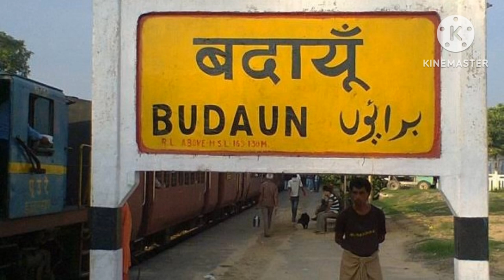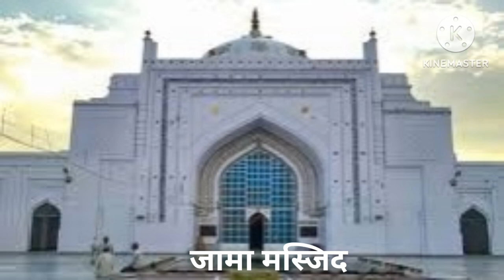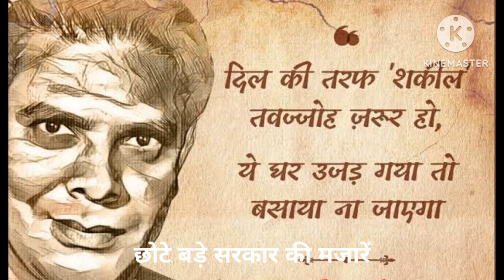सूफी संतों की नगरी बदायूं/city of sufi sant BADAYUN/history of farrukhabad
सूफी संतों की नगरी बदायूं/city of sufi sant BADAYUN...
सर्वविदित है कि फर्रुखाबाद चारों ओर से शाहजहांपुर,कन्नौज,मैनपुरी,एटा कासगंज व बदायूं से जुड़ा क्षेत्र है।आज का शमसाबाद कल का खोरगढ़ था।आज का बदायूं ,खोरगढ़ का ही हिस्सा हुआ करता था।बदायूं एक बड़ा बाजार, ऐतिहासिक रूप से प्रसिद्ध और धार्मिक रूप से महत्वपूर्ण शहर है।इसे रोहिलखंड का दिल कहा गया है।नवाब मोहम्मद खान बंगश काल में शमसाबाद व बदायूं अवध प्रान्त के अन्तर्गत थे।गंगा किनारे बसे बदायूं में इतिहास दवा पड़ा है।ये सूफी सन्तों की नगरी है।जो बचा है उसे जानने की कोशिश करते

प्रोफेसर गोटी जॉन के अनुसार लखनऊ संग्रहालय में पत्थर की लिपियों पर आधारित एक प्राचीन शिलालेख में इस शहर का नाम बेडामूथ था। लिपि के अनुसार शहर के पास एक गाँव था भदौनलाक।
इतिहासकार रोज़ खान लोधी के अनुसार अशोक द ग्रेट ने एक बुद्ध विहार और किले का निर्माण कराया था। इसका नाम बुद्धमऊ रखा।
जॉर्ज स्मिथ के अनुसार, बदायूं का नाम अहीर राजकुमार बुध के नाम पर रखा गया।इसकी स्थापना 905 ई. में हुई।

गजनवी सुल्तान के पुत्र महमूद ने 1085 में कन्नौज के राष्ट्रकूट राजाओं  पर विजय प्राप्त की थी।
1196 में इसे कुतुब-उद-दीन ऐबक द्वारा कब्जा कर लिया गया।
यह शहर सुल्तान इल्तुतमिश शासन के दौरान 1210 ईसवी से 1214 ईसवीं तक चार साल के लिए दिल्ली सल्तनत की राजधानी भी रहा है।इसी दौरान खोरगढ़ का नाम शम्सुद्दीन के नाम पर शमसाबाद रखा गया।

1571 में शहर को जला दिया गया था। लगभग सौ साल बाद, शाहजहाँ के अधीन, शासन की सीट सहसपुर-बिलारी को स्थानांतरित कर दी गई थी।

1223 ई.दिल्ली से  पहले मुस्लिम शासक इल्तुतमिश ने यहां एक विशाल जामा मस्जिद का निर्माण कराया। यह दिल्ली की जामा मस्जिद के बाद देश की तीसरी सबसे पुरानी और दूसरी सबसे बड़ी मस्जिद है।

ये है प्यार का मकबरा।जिसे रोजा इखलास खान के नाम से जाना जाता है।  नवाब इखलास खान की विधवा ने अपने पति इखलास खान की याद में रोजा बनवाया था।  यह अलग बात है कि इस मकबरे को ताजमहल जैसी प्रसिद्धि नहीं मिली।

बदायूं शहर के पास शेखूपुर में 17वीं सदी का एक मकबरा है।जिसमें मुग़ल बादशाह शाहजहां  की प्रमुख पत्नी मुमताज महल की बहन परवर खानम की कब्र है। ये बहनें  महारानी नूरजहाँ की भतीजी थीं। मोहतशिम सूफी संत सलीम चिश्ती के पोते थे।

प्रसिद्ध सूफी संत हजरत निजामुद्दीन औलिया का जन्म 1238 ई. में बदायूं में हुआ था।

शहर में 13वीं सदी के सूफी संतों की मजारें हैं। ये है छोटे बड़े सरकार' की मजारें।

उल्लेखनीय है कि बदायूं शायर शकील बदायूंनी और शेख निजामुद्दीन औलिया की जन्मस्थली है।
साथ ही यह दिल्ली-लखनऊ व्यापार मार्ग का एक प्रमुख केंद्र था।
अवध के नवाब द्वारा 1801 में बदायूं और उसके जिले को ब्रिटिश सरकार को सौंप दिया गया था।
गई1911 में बदायूं संयुक्त प्रांत के रोहिलखंड डिवीजन में ब्रिटिश भारत का एक शहर और जिला था।